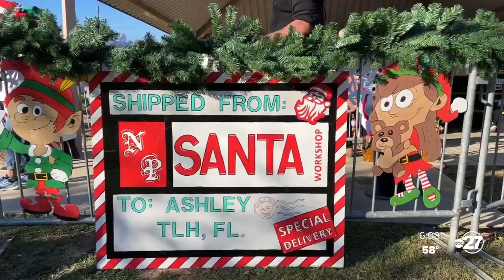Soul Santa makes annual visit to Tallahassee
Soul Santa made his way to Tallahassee Friday to spread fun and cheer at the LeVerne Payne Community Center.